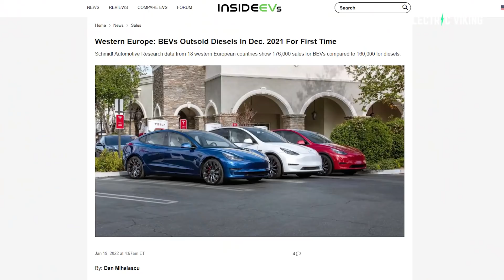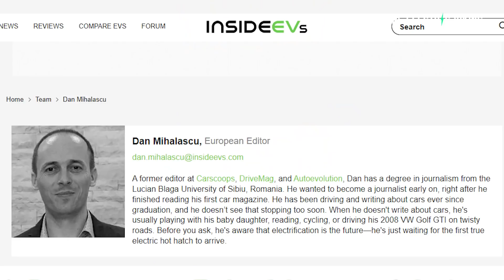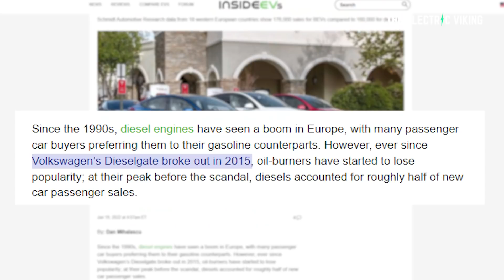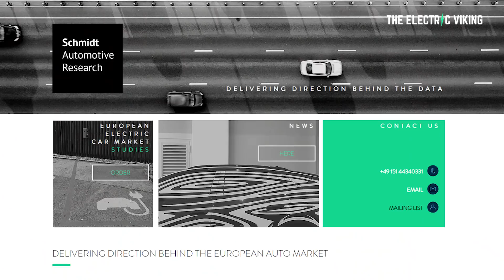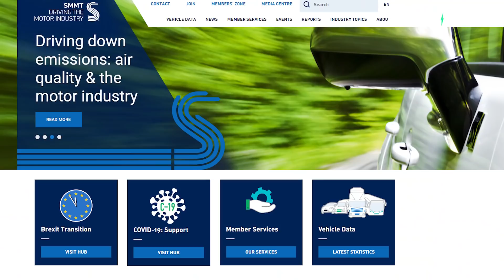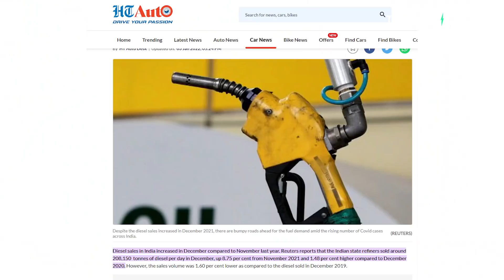EVs just OUTSOLD diesels for the first time in HISTORY!